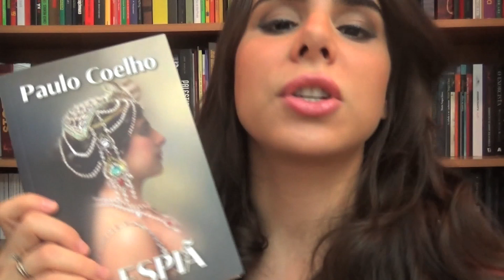5 COISAS IRRITANTES DE LEITORES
- Quer ajudar o canal? Compre livros na Amazon